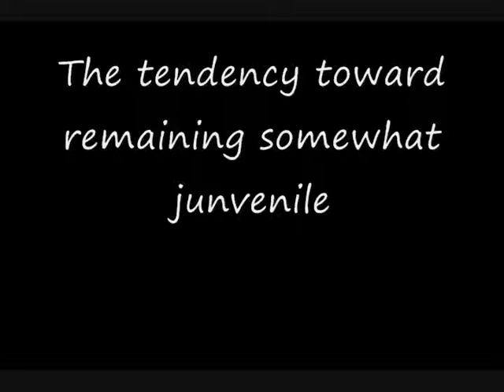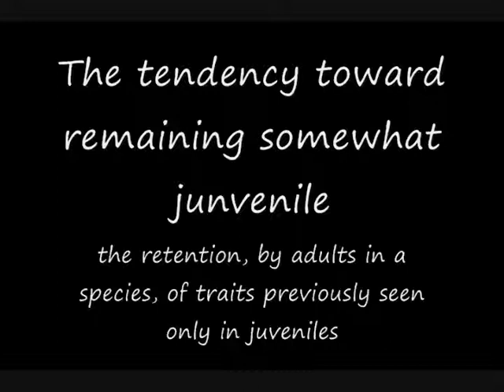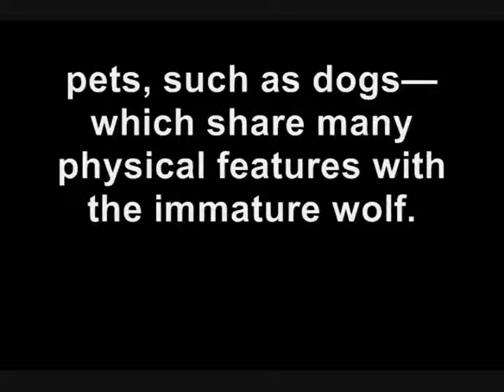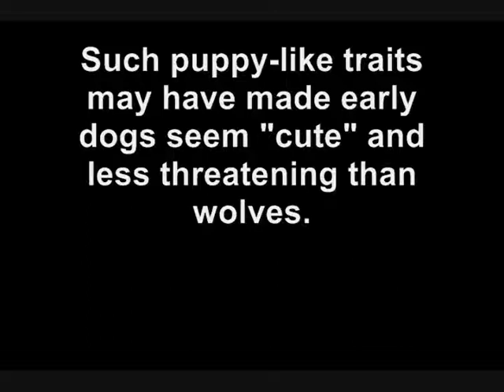Baby Face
Geez!  Don't bother looking at the SO CALLED "related videos" for further info on NEOTENY which IS "is the retention, by adults in a species, of traits previously seen only in juveniles."

Neoteny plays a role in EVOLUTION, as a means by which, over generations, a species can undergo a significant physical CHANGE. In such cases, a species' neotenous form becomes its "normal" mature form, no longer dependent upon environmental triggers to INHIBIT MATURITY. The mechanism for this could be a mutation in or interactions between genes involved in maturation, changing their function to impede this process.  I believe this is the mechanism whereby humans originated.  It explains Man's most striking characteristic: the ability to THINK  ...or, in some cases, NOT to think.